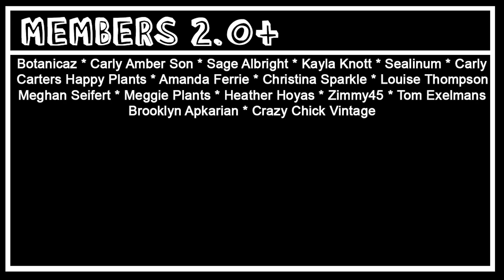My MASSIVE Orchid Collection! 50+ Rare & Uncommon Orchids!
today i show you literally every single orchid i own!

The mister~~
24 Ounce

MERCH!!!
Plantme_25 is the code!!! :) Happy Planting!